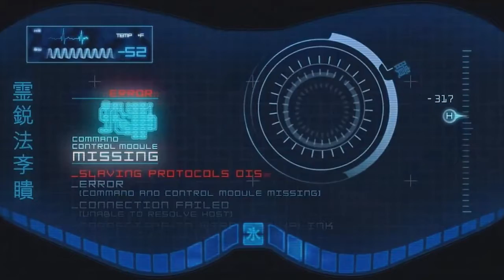Mortal Kombat 9 Part 12: The Ice Machine Strikes Back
Welcome to Basement Arcade! A let's play series featuring various members of the Fake Nerd Podcast.

Ryan brings the full roster of Ben, Brandon, and Sparkz on board for a venture through the lore of Mortal Kombat, kicking off with the 9th entry from 2011! With most of the boys as fresh incumbents to the world of fatalities, follow along as they discover the characters enlisted in this tournament of realms. Sub-Zero returns to the arena...sort of.

Fake Nerd Podcast is an audio podcast where we offer a more positive take on pop culture with news, reviews and interviews from the likes of Marc Guggenheim and Andrea Romano.

Find us at ITunes, Stitcher, Google Play, Spotify, and wherever else you listen to podcasts.